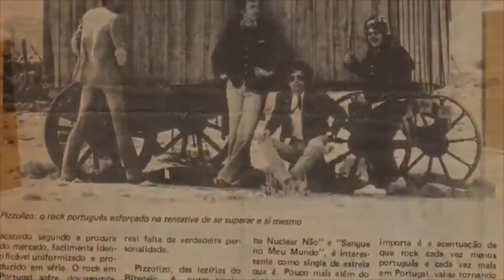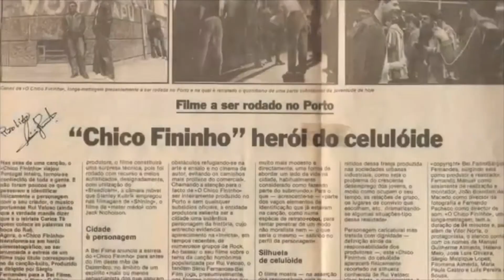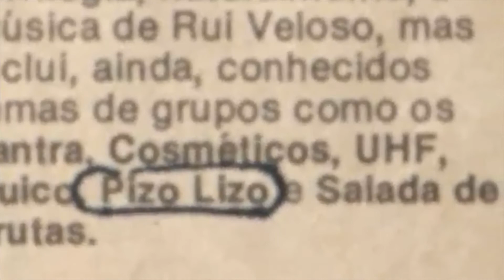Pizolizo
A história de uma banda-rock de Vila Franca de Xira com 40 anos de existência contada em quatro minutos.